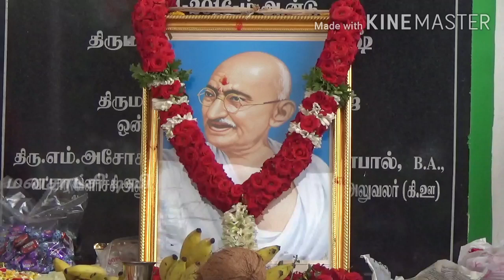ஒசூரில் முதன்முறையக சுதந்திர தினத்தில் தேசிய கொடியேற்றி மரியாதை செலுத்தினார் ஒன்றிய சேர்மன்